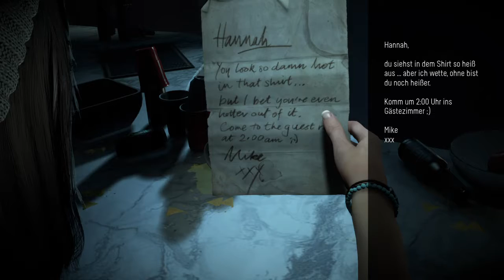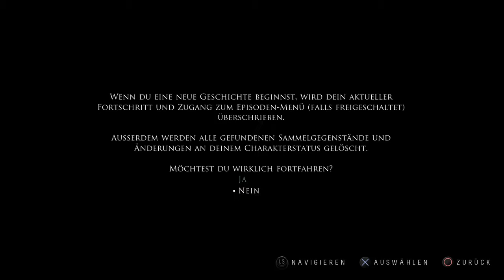Until Dawn #1 Die Böse Vogelscheuche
Until Dawn